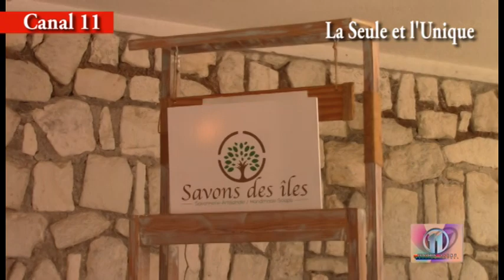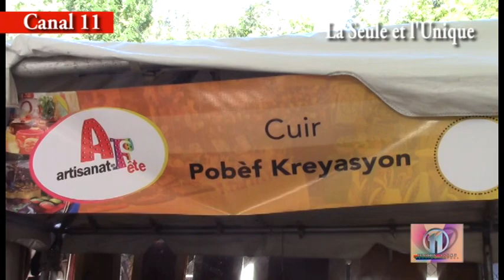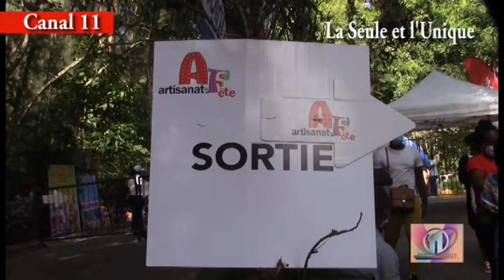Premye Minis Ariel Henry te Prezan nan 2e Jounen Atizana an Fèt la